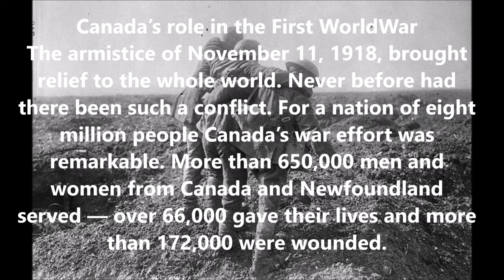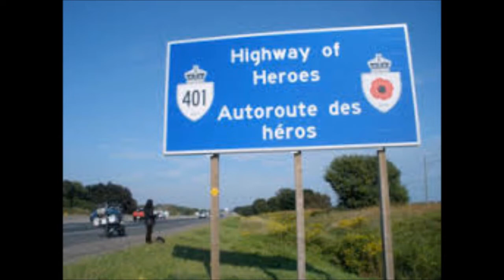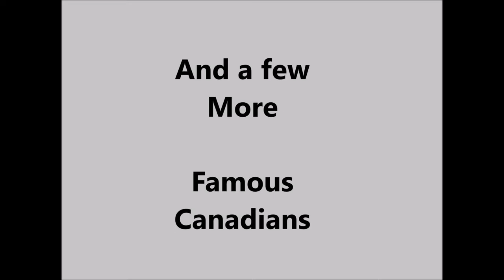A FEW FACTS ABOUT CANADA